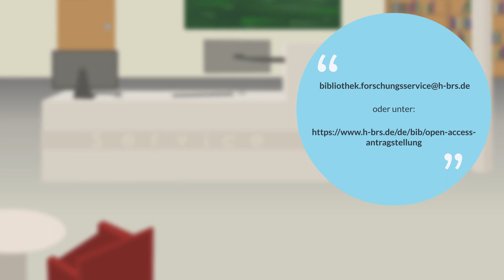Open Access Förderungen an der H-BRS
Sie sind Doktorand:in an der H-BRS oder möchten als Autor:in einen wissenschaftlichen Artikel veröffentlichen? Dann wissen Sie: das kann schnell ziemlich teuer werden! Die H-BRS möchte die Veröffentlichung von Open Access-Publikationen anregen. Zur finanziellen Unterstützung von Open Access-Publikationen gibt es drei verschiedene Förderungen, die Publizierende je nach Voraussetzung beantragen können.